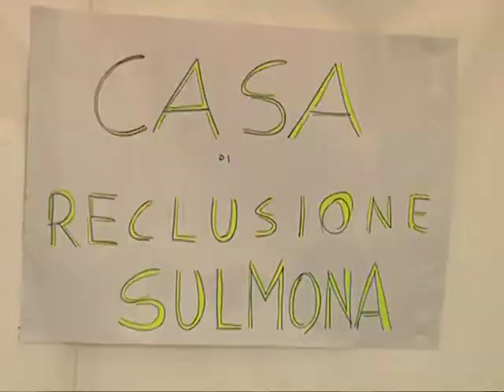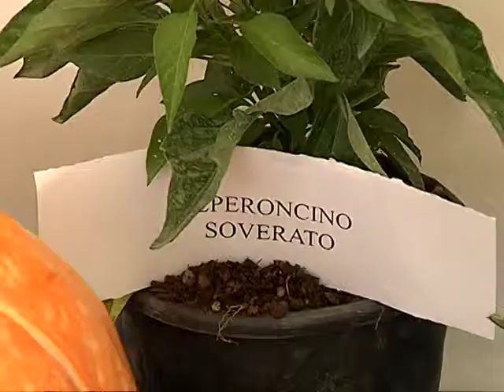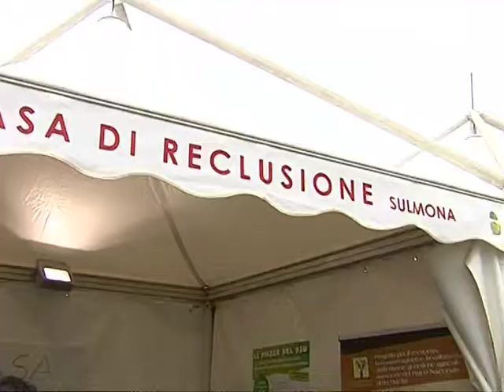aglio rosso convenzione